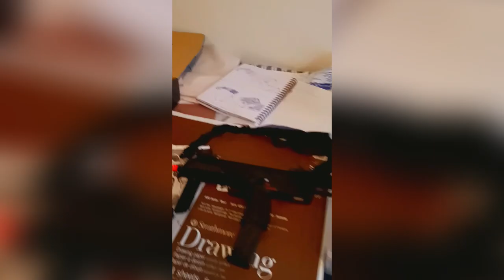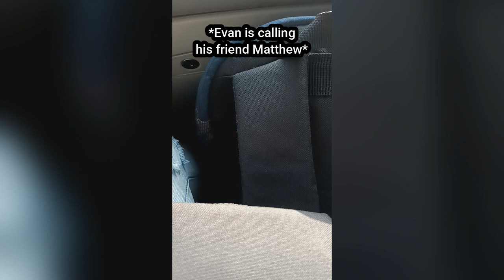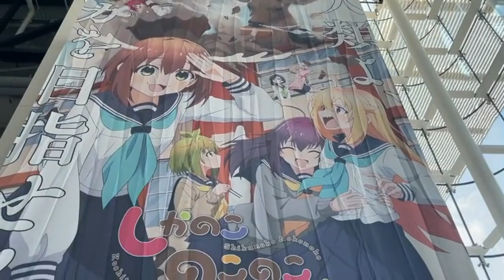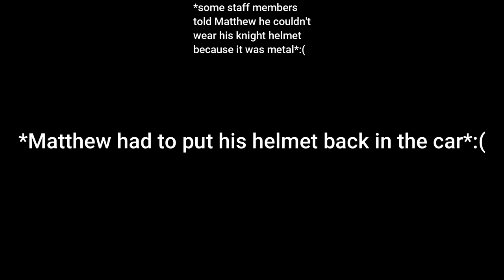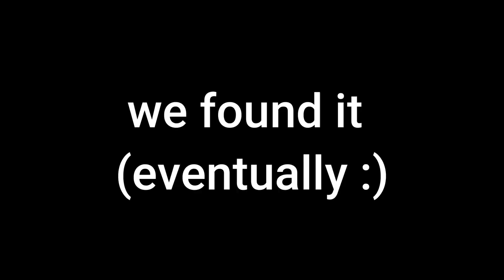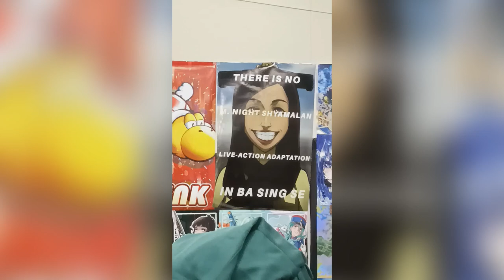I went to my FIRST CONVENTION!!!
Ngl, I completely forgot to upload this, but here we go lol. Anime Matsuri 2024, my first convention, and the first time I got to wear my cosplay outside the house lmao. I had the time of my life seeing all the things they had, meeting all the cosplayers. MASSIVE shoutout to my friends Aidan, Evan, and Matthew for inviting me along, I had a really great time and hopefully I can more stuff like this in the future. If any of ya'll are in the this video, let me know down in the comments.

Friends in the video:
Aidan
Evan
Matthew

Fanart and Thumbnail by: @AngstyToons